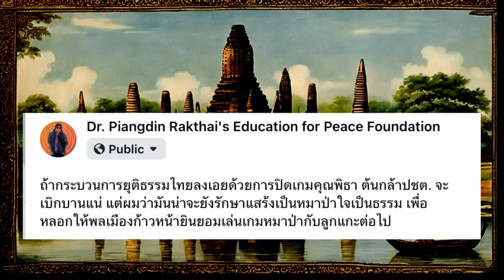คดีพิธาถือหุ้น จะผิดไหม?